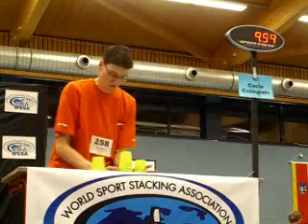Moritz Dudda - German Sportstacking Championship 2007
Moritz Dudda at the German Sportstacking Championship 2007